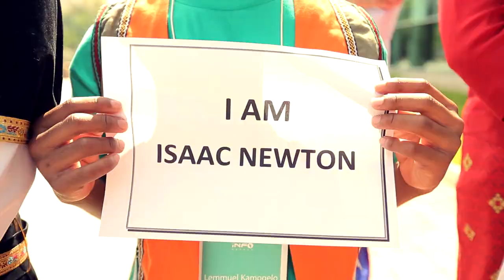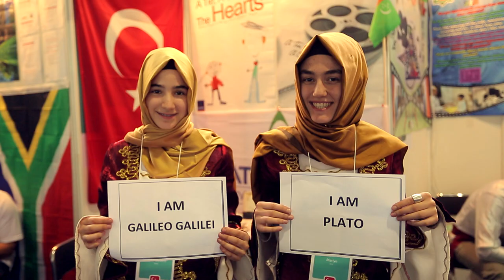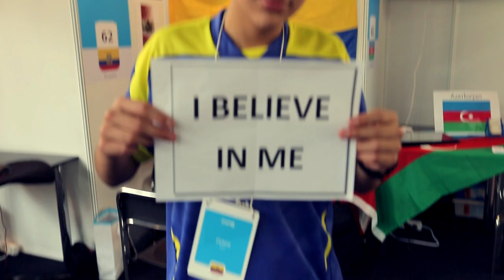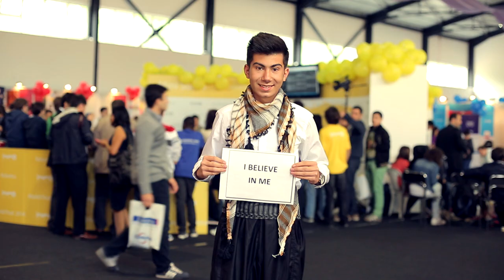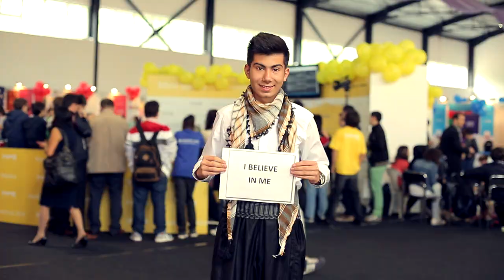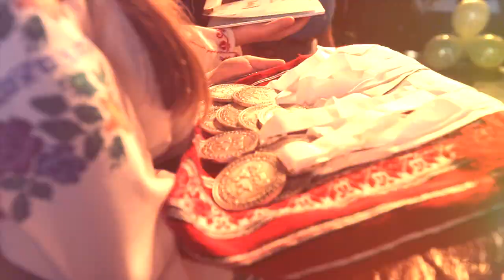Infomatrix 2015 promo (long version)